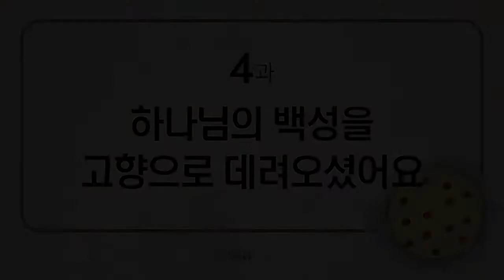[구약6] - 4. 하나님의 백성을 고향으로 데려오셨어요 (스1~3장)